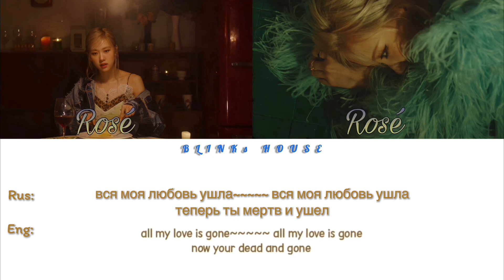РОЗЭ - “СОЛО” COMING SOON ТИЗЕР [ТЕКСТ НА РУССКОМ И АНГЛИЙСКОМ | LYRICS]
ВСЕМ ПРИВЕТ👋
ПОЖАЛУЙСТА ДЛЯ ЛУЧШЕГО ПРОСМОТРА ПОСТАВЬТЕ ЭТО ВИДЕО НА ПОЛНОЕ HD И НАДЕНЬТЕ НАУШНИКИ🔥
Я ОЧЕНЬ НАДЕЮСЬ ЧТО ВАМ ПОНРАВИЛОСЬ ЭТО ВИДЕО💜
ЕСЛИ У ВАС ЕСТЬ ИДЕИ ИЛИ ПРОСЬБЫ ДЛЯ НОВЫХ ВИДЕО, ПОЖАЛУЙСТА ПИШИТЕ В КОММЕНТАРИЯХ🌿
НЕ ЗАБУДЬТЕ✨
ЛАЙКНУТЬ 👍🏻
ОСТАВИТЬ КОММЕНТ💫